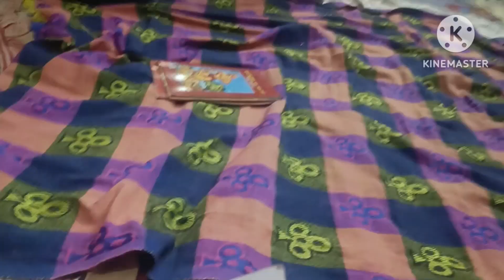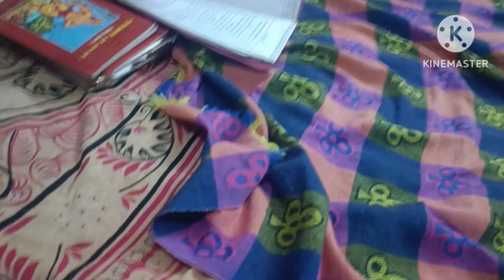बहुत इज्जत मिली आज यहां